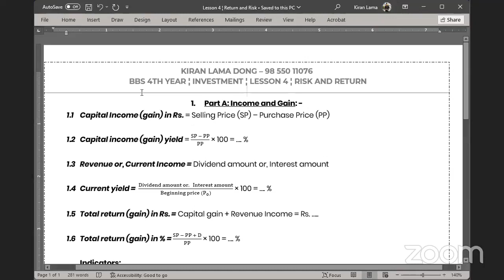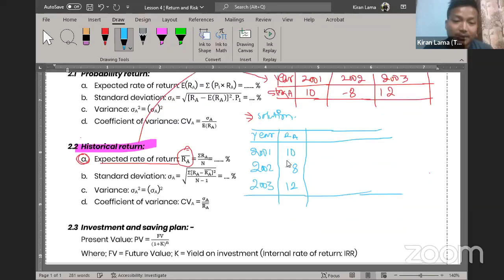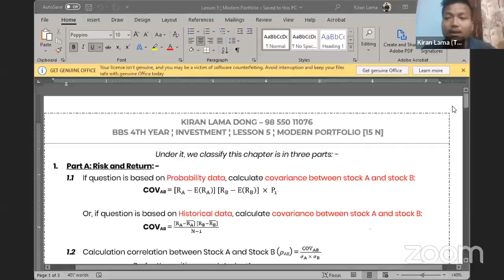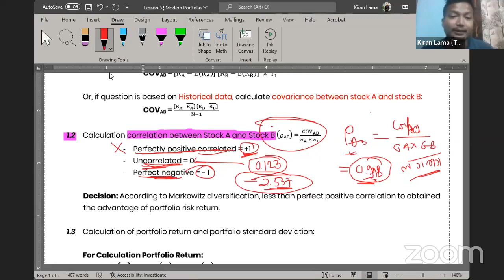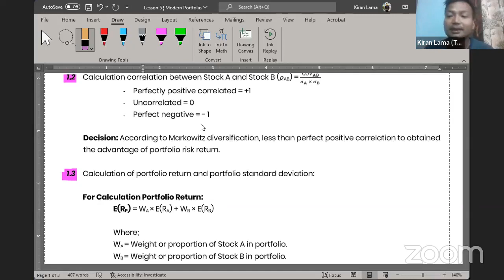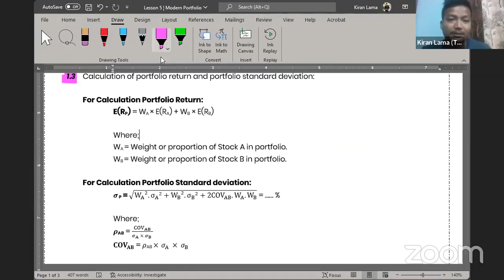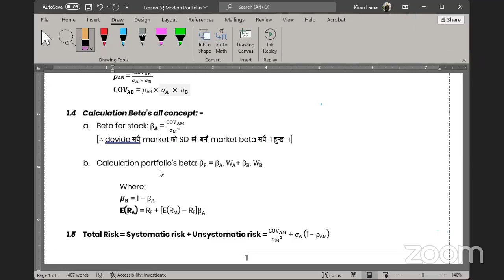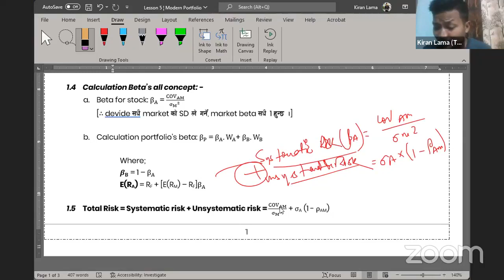Modern Portfolio [Day 03]: Fund. of Investment - BBS IV YEAR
Fundamentals of Investment - BBS IV YEAR
✤ 9:15 PM - Online Tuition “Season 01 - EP 33”
✤✤ Lesson: 05 - Modern Portfolio [Day 03]